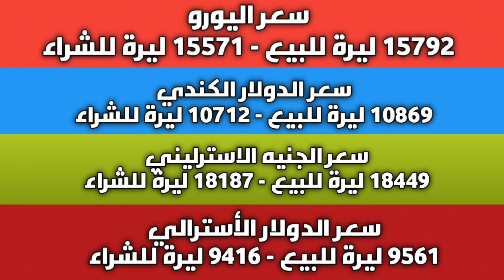صعود كبير وقوي.. سعر الدولار في سوريا اليوم السبت 17 فبراير 2024 وأسعار الذهب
عنوان الفيديو: صعود كبير وقوي.. سعر الدولار في سوريا اليوم السبت 17 فبراير 2024 وأسعار الذهب.